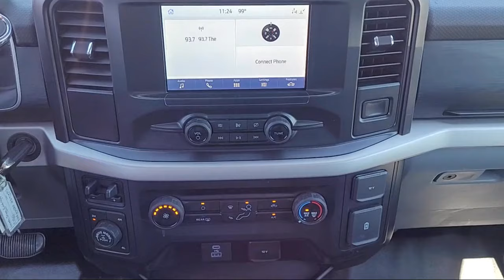2021 Ford F-150 XL Super Cab Sacramento Roseville Elk Grove Folsom Stockton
2021 Ford F-150 XL Super Cab Stock Number: R98226 Vin:1FTFX1E88MKE66330 Previous Rental.
Future Ford
650 Automall Drive